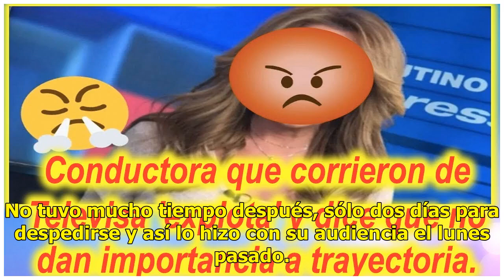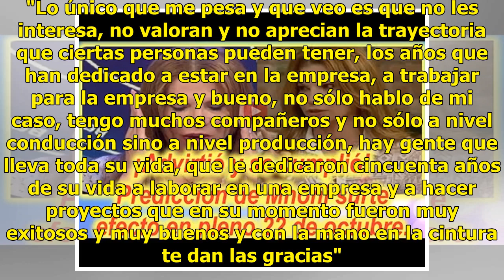Conductora que corrieron de Televisa 'explota' y dice que no dan importancia a trayectoria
Luego de haberle dado 12 años de su vida a "Matutino Express" y 25 en la empresa, el jueves pasado, Adriana Riveramelo fue notificada de que ella no está contemplada dentro los cambios que Televisa está haciendo. No tuvo mucho tiempo después, sólo dos días para despedirse y así lo hizo con su audien...